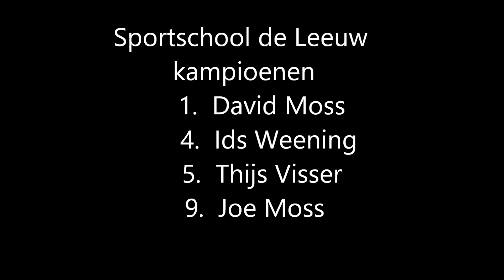de leeuw toernooi 10 juni 2017